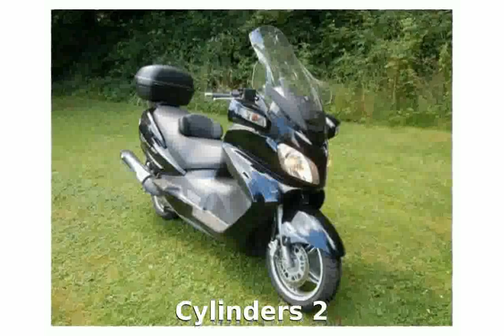2009 Suzuki Burgman 650 Walkaround & Info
Model Type : Touring Scooter

Dealers : Suzuki Dealers

Warranty : 12

Engine Type Parallel Twin

Cylinders 2

Cooling Liquid / Air

Valves 8

Starter Electric

Primary Drive (Rear Wheel) Gear

Front Tire (Full Spec) 120/70 R15M/C 56H

Rear Tire (Full Spec) 160/60 R14M/C 65H

Front Brake Type Dual Hydraulic Disc

Fuel Capacity (gal/l) 4 / 15

2009 suzuki sv650s
2009 suzuki gladius
2009 suzuki boulevard m50